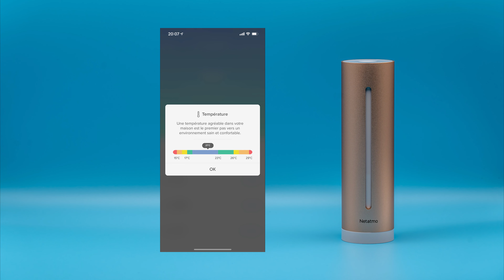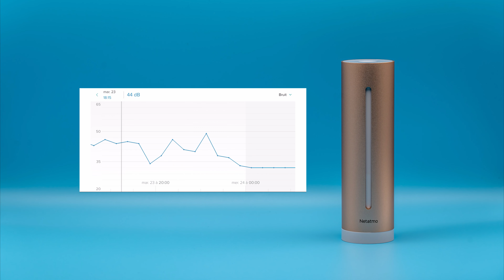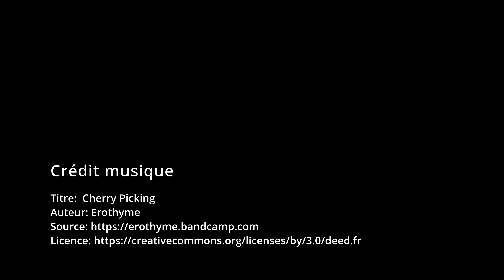Capteur de qualité d'air intérieur Netatmo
Dans cette vidéo, je vous présente le capteur de qualité d’air intérieur de la marque Netatmo:
➡️ Le capteur en lui même
➡️ L’application Home Coach fournie par Netatmo
➡️ L’intégration du capteur dans l’écosystème Apple avec Home Kit et l’application Maison

Le capteur est capable de mesurer les données suivantes :
➡️ La température
➡️ Le taux d’humidité
➡️ Le taux de CO2
➡️ Le bruit

Des mesures étant effectuées régulièrement (toutes les 30 mn), vous avez la possibilité de « remonter » dans le temps afin de voir l’évolution des différentes mesures.

Il est possible de demander une mesure immédiate en cliquant sur le bouton se trouvant sur le dessus du capteur. Vous recevrez alors une notification sur votre téléphone.

Grâce à Home Kit il est possible de prévoir des automatisations en fonction des mesures relevées par le capteur.

ℹ️ Le capteur a été acheté par mes soins, il ne s’agit pas d’une publication commerciale.

Titre:  Cherry Picking
Auteur: Erothyme